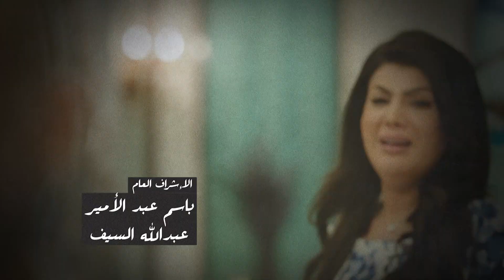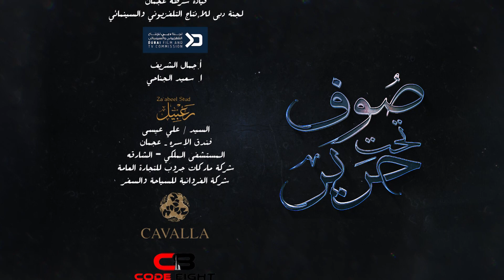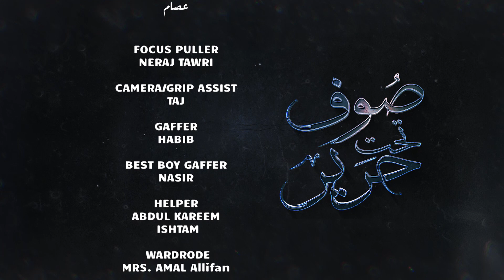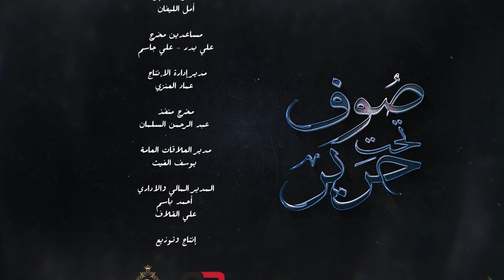صوف تحت حرير | إلهام الفضالة - خالد أمين - أحمد السلمان - عبدالله الباروني | السابعة والعشرون ٢٧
في إطار اجتماعي تدور الأحداث حول ليلى التي تعاني الأمرين من معاملة زوجها يعقوب، وعندما يقتل ابن عمها راشد يهرب خارج البلد، ومعه ابنه وبعد سنوات يعود مرة أخرى

طاقم العمل
إلهام الفضالة - خالد أمين - أحمد السلمان - عبدالله الباروني - فوز الشطي - حمد أشكناني - عبدالله السيف - لولوة الملا - نسمة مصطفى - أبرار الحمد - أحمد الهزيم - لطيفة المجرن - أحمد الأنصاري - مرعي الحليان - أحمد إيراج - يوسف الكعبي - أشواق - زارا البلوشي - مشاعل الشحي

إﻧﺘﺎﺝ
المجموعة الفنية
ART GROUP

ﺗﺄﻟﻴﻒ
إيمان سلطان

ﺇﺧﺮاﺝ
محمد دحام الشمري

هذا المحتوي يعرض بشكل حصري علي القناة الرسمية لشركة المجموعة الفنية وسوف يتم الابلاغ عن اي اختراق أو انتهاك  لحقوق الملكية الفكرية للشركة ، إعادة رفع المحتوي او لأية أجزاء من المحتوى سيتم ازالتها نهائياً من علي اليوتيوب وغلق القناة